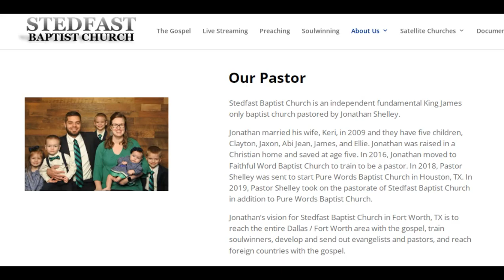Listen to NIFB Sermons on Marriage